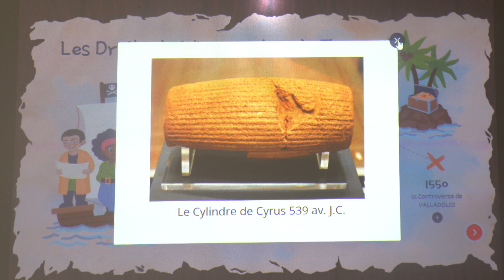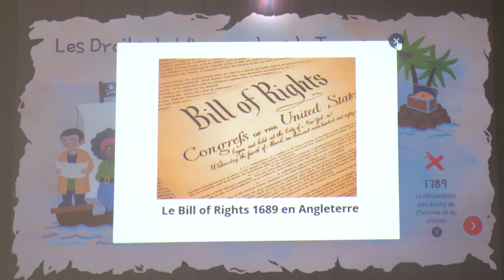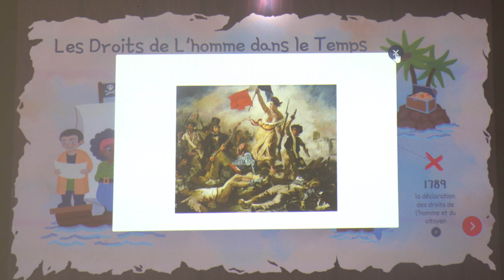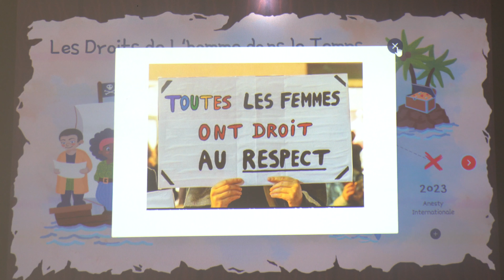Concours 2023 : "Déclaration Universelle des Droits de l’Homme et de la Femme", lycée J. Ferry (34)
Si cette vidéo est votre vidéo favorite, n’hésitez pas à liker, commenter ou partager : sera-t-elle le prix coup de coeur des élèves du concours vidéo Prix EVEIL à la citoyenneté 2023 ?